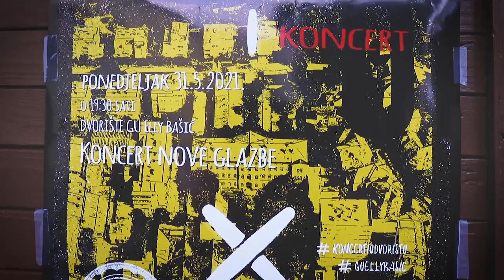KONCERT NOVE GLAZBE ⎮ Atrij GU Elly Bašić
KONCERT NOVE GLAZBE 2021.
Program:
1. Peter Ablinger: Weiss/Weisslich 3  0:27

Grupa za Novu glazbu:
Gabrijela Škrgatić, klavir
Andrea Gudelj, violina
Ljerka Florschütz Sedlanić, violina
Tomo Filjar, saksofon
Marko Vaupotić, truba
Ratko Karačić, klarinet

voditeljica: Maja Petyo Bošnjak, prof.savjetnica

2. Petra Juriša: Whisper of the spring   4:54
                            Merry-Go-Round

Petra Juriša, harmonika
nastavnik: Saša Bastalec, prof.

3. Lucia Kaplowitz: Jealousy  7:56

Lucia Kaplowitz, sopran
klavirski suradnik: Dario Sabol, prof.

4. Ljerka Florschütz Sedlanić: Koncertantne varijacije za violinu solo 9:45

nastavnica: Anamarija Milić, prof.

5. Lucia Kaplowitz: Intoxication  12:46
                                   Provincial afternoon

Maja Matijević, klavir
nastavnica: Anna Marie Živković, prof.

6. Petra Juriša: Lov za leptirom  15:54

Lea Rajković, flauta
Klara Beck, engleski rog
Lana Juranić, fagot

nastavnica: Lana Juranić, prof.

7. Lucia Kaplowitz: Sjećam se  17:12

Tea Tomić, mezzosopran

nastavnica: Dubravka Krušelj Jurković, prof. mentor

8. Leon Lončar: Klavirske minijature iz prvog ciklusa -br. 1, 3, 5, 10  19:35

Nora Kostelnik Pogačnik, klavir

nastavnica: Željka Krnjak, prof.

9. Lucia Kaplowitz: Gudački kvartet  24:53

Lucia Kaplowitz, violina
Matilda Matković, violina
Anamarija Milić, viola
Noel Silvestri-Valdevit, vcello

10. Jan Tuđina: Etida  30:11

Toma Zadro, klavir

nastavnica: Arijana Ramić, prof.

11. Leon Lončar: Gudački kvartet op. 2, br. 1  34:01

Jana Palac, violina
Doris Tkalčević, violina
Noel Silvestri Valdevit, violončelo
Andrej Nikšić, violončelo

12. Lovro Roksandić: Čekaj me…  42:20

Dora Ćutić, sopran

13. Leon Lončar: Context? br. 1. Speech and improvisation op. 2, br. 5  45:54

Gabrijela Škrgatić, klavir
Andrea Gudelj, violina
Tomo Filjar, saksofon
Marko Vaupotić, truba
Ratko Karačić, klarinet

14. učenici predmeta Vježbe iz kompozicije: Improvizacija  52:30

Ljerka Florschütz Sedlanić
Petra Juriša
Lucia Kaplowitz
Leon Lončar
Lovro Roksandić
Jan Tuđina

nastavnica: Sara Jakopović

Skladbe izvedene na večerašnjem koncertu nastale su tijekom školske godine 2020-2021
pod mentorstvom Sare Jakopović i prof. Ivana Končića.
Zahvaljujemo svima koji su sudjelovali u pripremi i provedbi koncerta.

voditelj projekta: Mirjana Futač Homen, prof. savjetnica

Koncert NOVE GLAZBE 31. svibnja, 2021. u 19:30
Atrij GU Elly Bašić